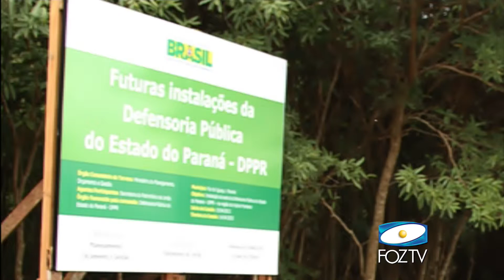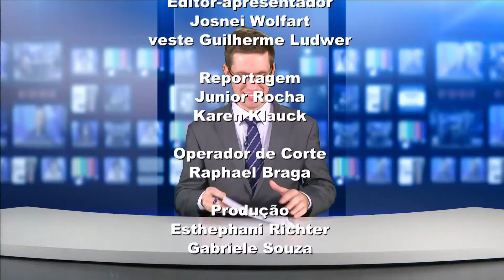UDC NOTICIAS (07/07/2015) Bloco 3